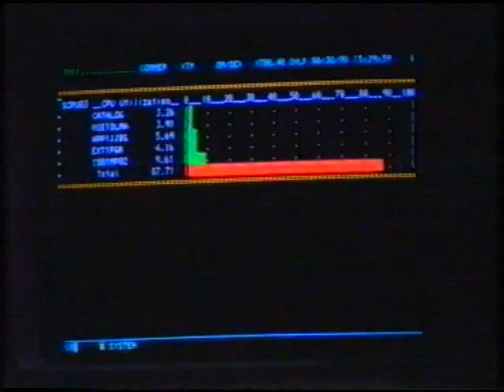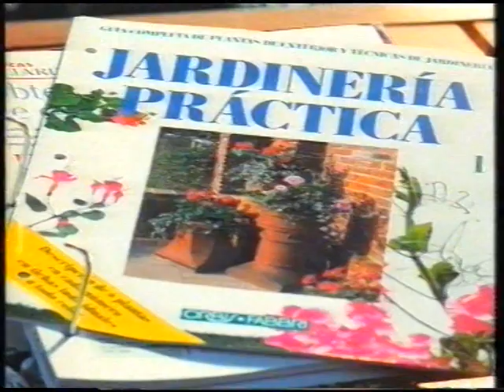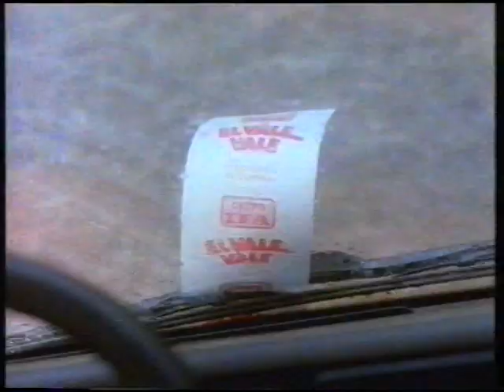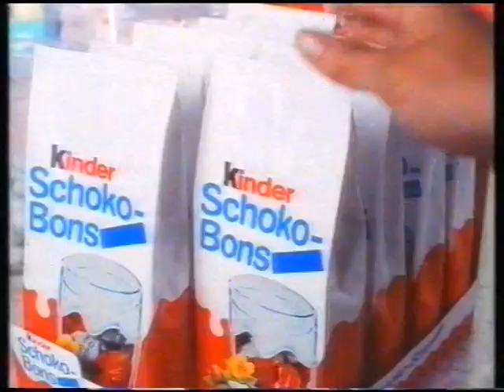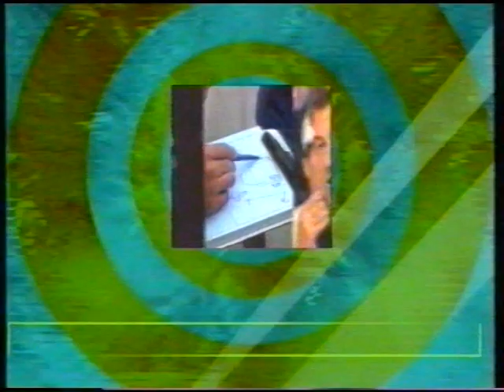TVE 2 - Avance de programación de madrugada y bloque de publicidad (8-3-1993)